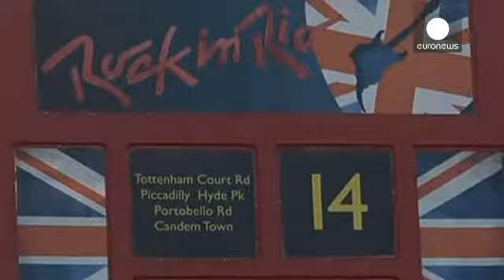Rock in Rio à Lisbonne - le mag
Si le festival Rock à Rio a commencé à Rio en 1985, jusque là c'est logique, il s'est installé à Lisbonne en 2004. Du coup il célèbre cette année ses 10 ans.

En cinq jours 345 000 personnes sont venues au festival.

"Il y a l'atmosphère, le lieu, ce n'est pas un endroit artificiel, c'est dans la nature, on peut venir avec les enfants, explique un festivalier. Même s'il y a des gens qui fument ce n'est pas gênant parce qu'on se sent à l'aise, c'est comme un pique nique.C'est un festival pour to...